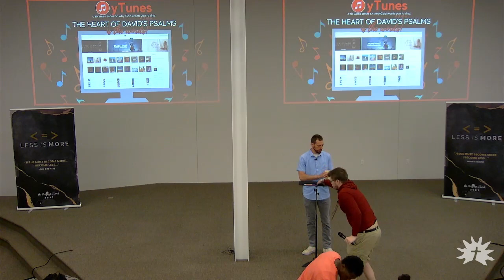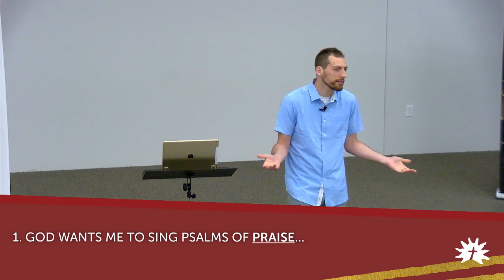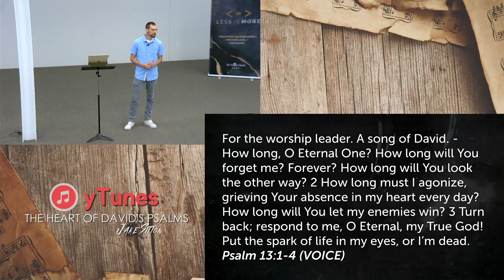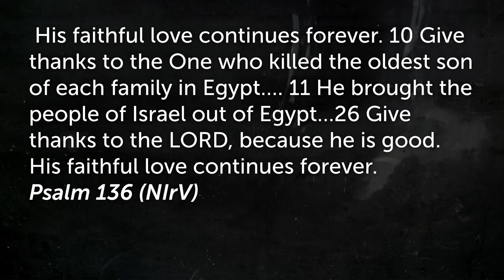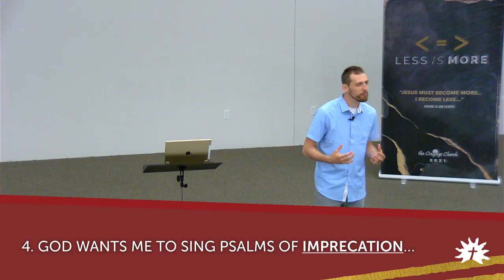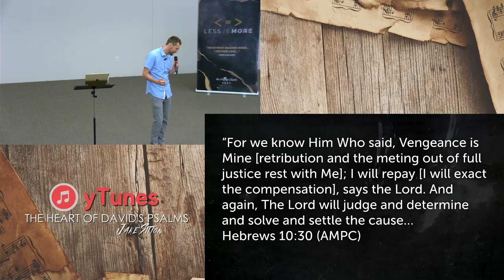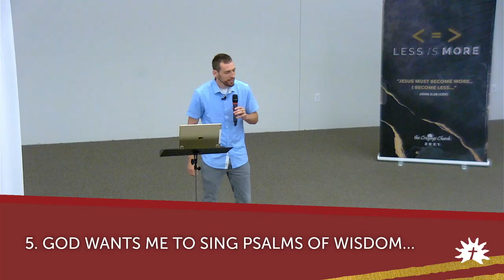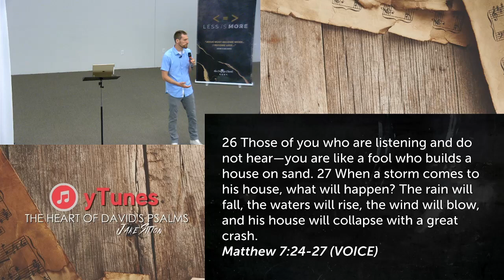yTunes #3 of 6: The Heart of David's Psalms is the Words!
Lesson presented at The Crossings Church Collinsville in Collinsville, IL – a non-denominational church that meets Sunday mornings at 2002 Mall Street, Collinsville, IL just outside of St. Louis. For more like this, visit the sermons page at crossingscollinsville.com

We’ve provided a set of notes in order to help you follow along with the sermon today!

After the sermon please fill out the Crossings Communication card and someone from the church who is in your neighborhood can help you get connected.

Services are every Sunday @10:00 AM and you can join us online or at 2002 Mall St. in Collinsville IL behind the Home Depot and Wal-Mart.

You can follow us online @CrossingsCVille on Twitter and Instagram.